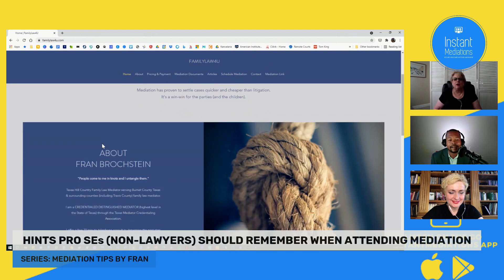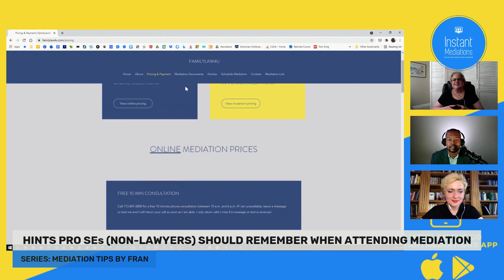PART 1: HINTS PRO SEs (NON-LAWYERS) SHOULD REMEMBER WHEN ATTENDING MEDIATION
Fran Brochstein, a Texas-based mediator at familylaw4u.com, discusses common hints for people who don't have lawyers:
1. Mediations are binding.
2. You'll need to "paper" the case yourself; mediators typically do not do this act.
3. Research the law and talk to a lawyer.
4. Mediator is not your lawyer; even if they are a licensed attorney.
5. Mediation should be safe and have no intimidation.
6. Mediation is an alternative to court, but is not therapy, although allows for limited "venting."

Published by attorneys and mediators of Olowska & Pierre, Inc. (oplawyers.org) and Instant Mediations, LLC. (InstantMediations.com), this channel covers the exciting world of law, mediation, arbitration, and online practice.